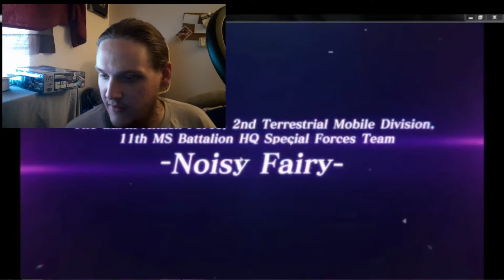Moblie Suit Gundam Battle Operation Code Fairy Reaction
A reaction video on mobile suit gundaam operation code fairy a gundam game enjoy and see how I react also please sub and like the video leave other reaction ideas in the comments below